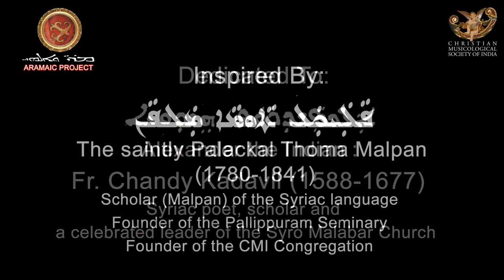Aramaic Project-97. Qandisa alaha at Syro Malabar Church, Dallas, Texas, USA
Note: This is yet another example of the young American-born Syro Malabar Catholics reclaiming their Syriac heritage. The singers, Jones Kalarickal and Jewel Sunny, are University students in Texas, and Jewelin Sunny is a high school student. Encouraged by their parents, they learned a few Syriac chants and sang them during Qurbana on special occasions in their parish.Tensen Kalarickal, who recorded this video said that the youngsters were enjoying singing this chant and were planning to increase their Syriac repertoire. They are, in fact, contributing to the history of the East Syriac language and music in North America. We are grateful to Tensen Kalarickal for sharing this video and granting permission to post it on our channel. If he had not done that, the outside world would not have known that such events were happening in that part of North America. CMSIndia is glad to release this video on the feast day (Dukhrana) of St. Thomas the Apostle.

New York
3 July 2018
  See complete list of interviews and recordings